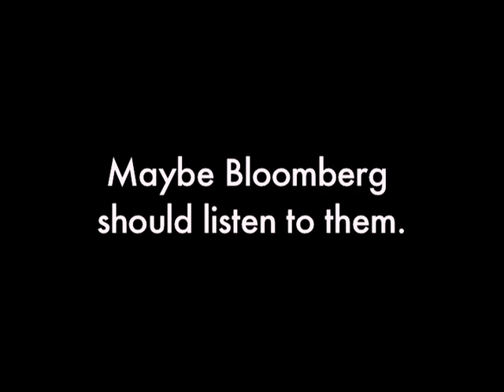May 12 March on Wall Street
On May 12, 20,000 New Yorkers took to the Financial District to demand that Mike Bloomberg make banks and millionaires pay their fair share in taxes instead of making drastic budget cuts that attack teachers, parents, and low-income children and seniors.  This is a little taste of what it looked like.

Learn more about what we're doing to make millionaires pay their fair share at: